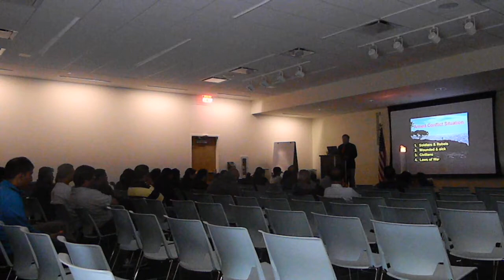DSCN02622 2013-05-26 Rey Ty, Tamil Memorial Human Rights Lecture, Bolingbrook, Illinois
(c) 2013 Rey Ty DSCN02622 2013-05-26 Rey Ty, Tamil Memorial Human Rights Talk, Bolingbrook, Illinois Lecture